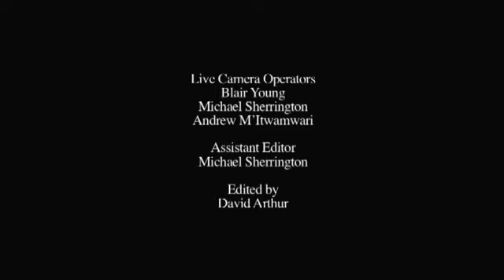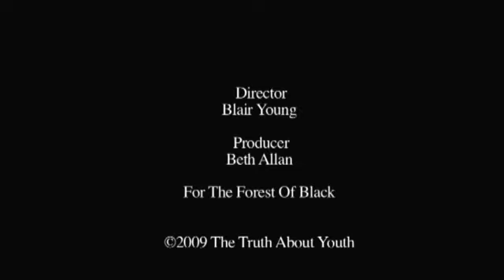God Help The Girl - We Play A Show (4play documentary) part2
This is part 2 of the Channel 4 documentary, 'God Help The Girl: We Play A Show'